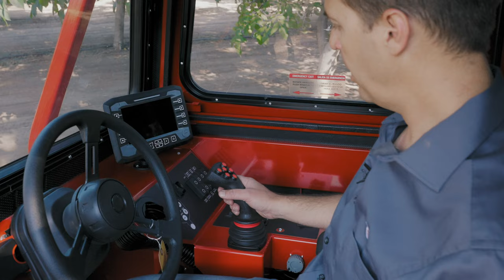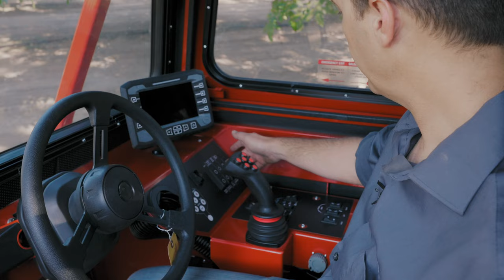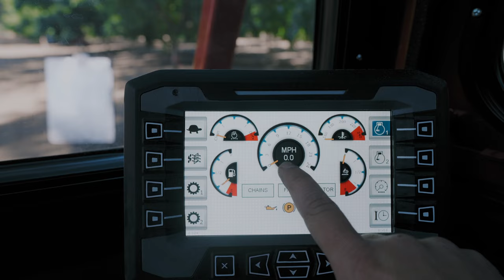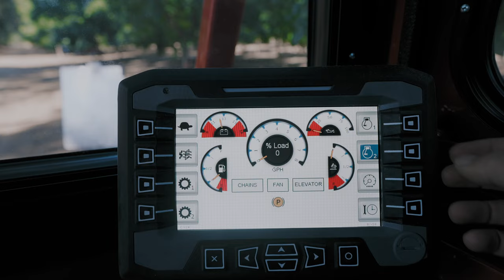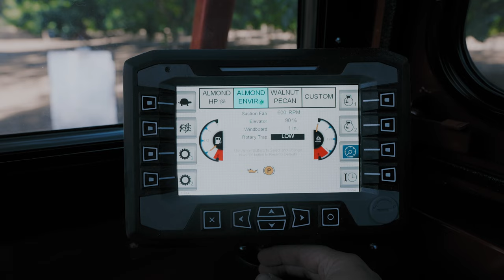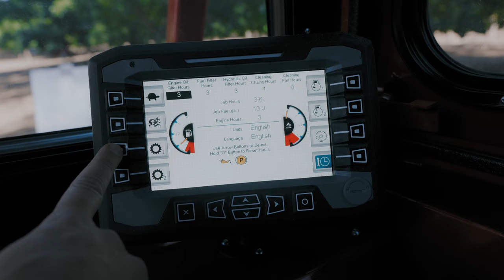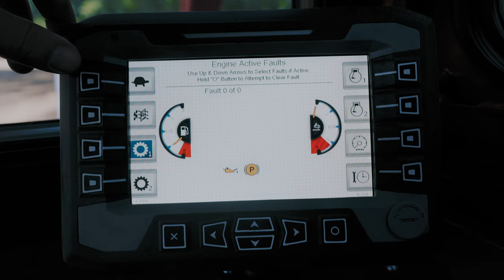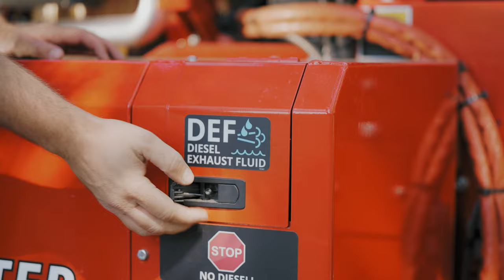Flory 8770 Harvester Training Video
00:00 Introduction
00:14 Machine setup and adjustments
11:28 Machine operation
26:07 Machine maintenance